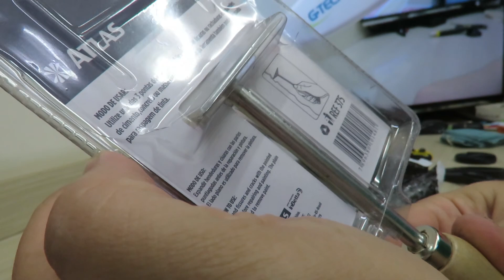Adesivo Selador de Trincas TekBond; Abre Trinca de Aço Reforçado Atlas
Adesivo Selador de Trincas 425 Gramas/280 ML Branco:

Pincéis Atlas 375 Abre Trinca de Aço Reforçado, 60X60 mm, 1 Unidade, Multicolorido: